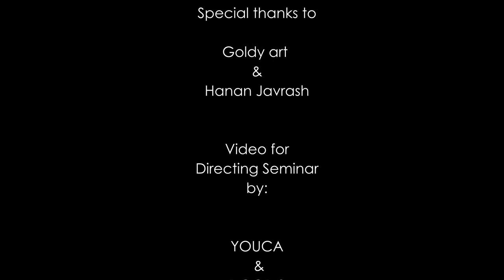Execution Short Film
Our first video for the directing seminar by YouCa & Door 9

Special thanks to:
        Goldy Art
   Hanan Javrash